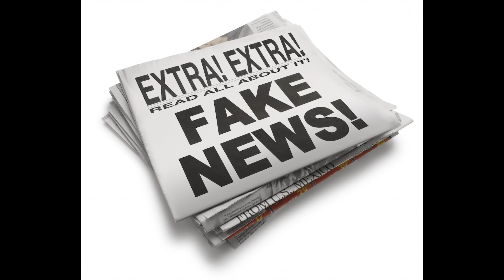A Great Show to Watch When Moving | My Adventures with Superman S2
After 2 months of not uploading a vid, I'm back. I've been good, but moving is a pain in the ass. Enjoy the review 🤙